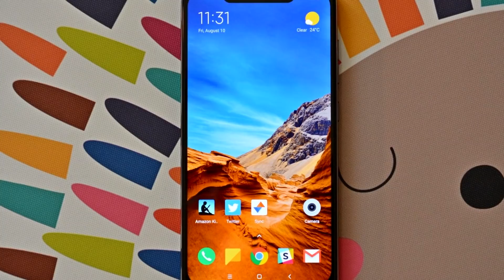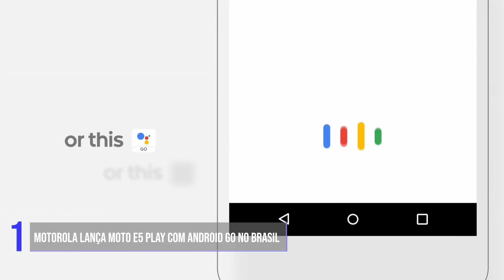MOTO E5 PLAY SUPERFATURADO, XIAOMI POCO F1, HUAWEI P20 PRO NA ANATEL - (TekiNews)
Confiram as notícias do Tekimobile.com

Que tal seguir esse canal? Você não vai se arrepender.

Abraços!